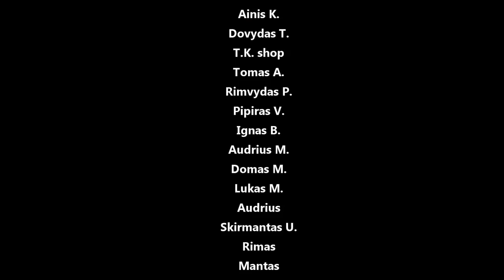Jau netrukus turėsime savo servisiuką :-)